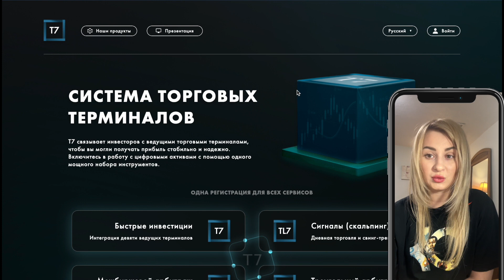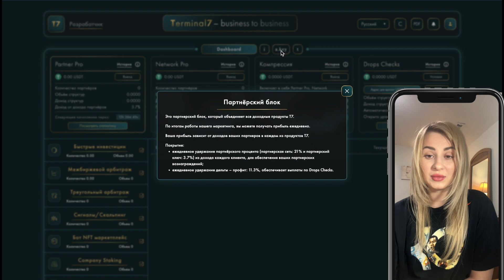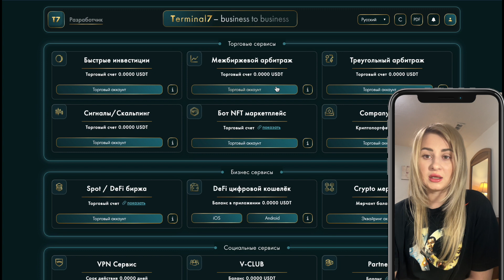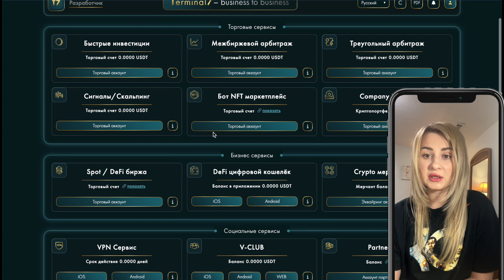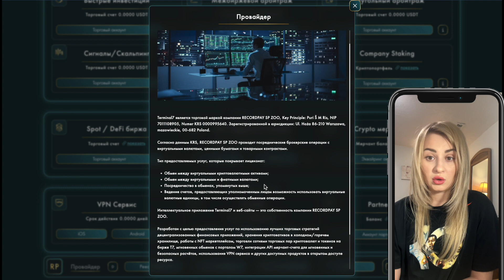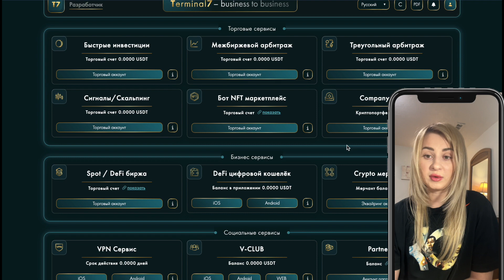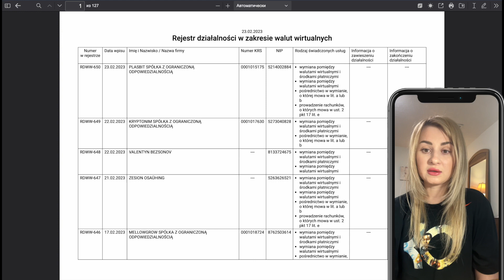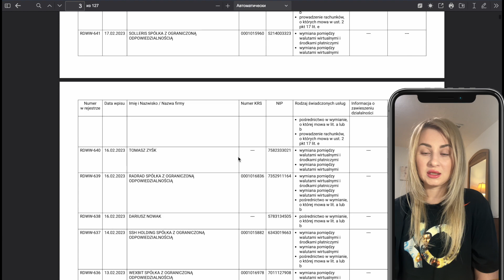Обзор проекта T7 Система торговых терменалов даёт возможность заработать!